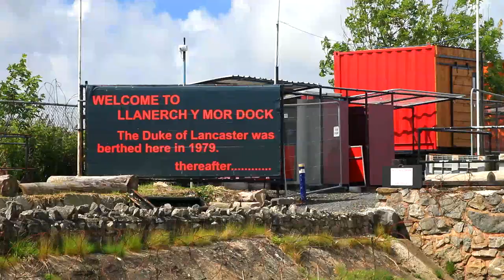Docked for 40 Years - Duke of Lancaster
Let's Leave the Peninsula to visit a ship that hasn't moved for 40 years.

abandoned, recovered, and abandoned again

Ships Ebook

The Wirral Shop

Equipment.

Get access to
Votes
Behind the Scenes and Outtakes
Private Facebook Group